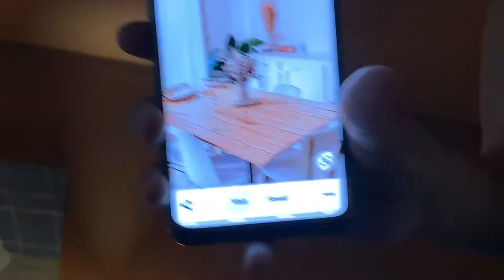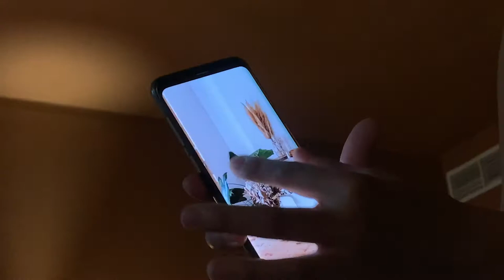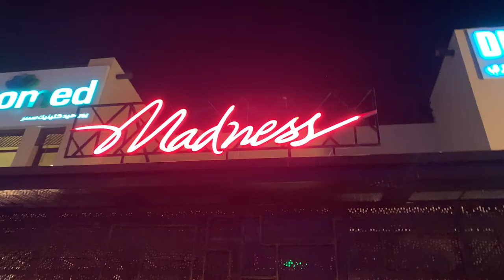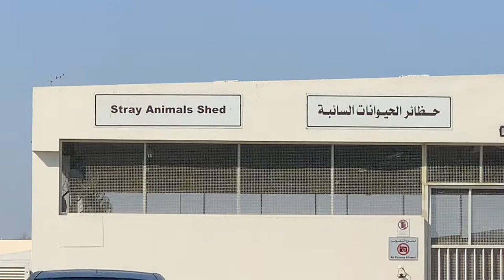HOME STYLING : MOVING INTO A NEW HOME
2021 STARTER VLOG